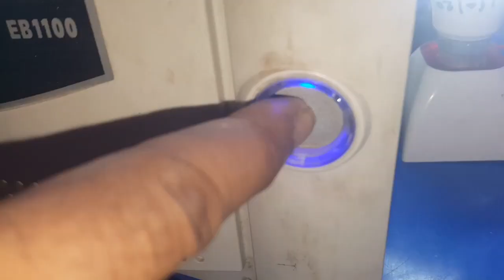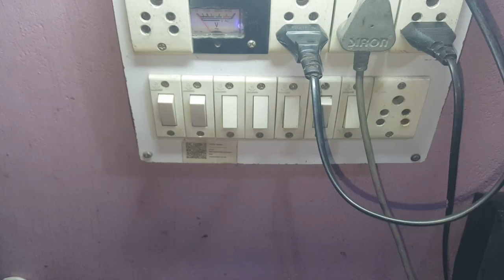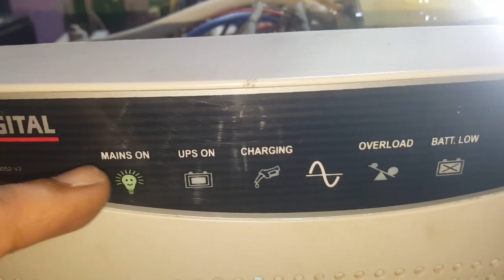Inverter lagate hi fuse ud ja rha hai || How to remove inverter shorting || Inverter repair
Inverter lagate hi fuse ud ja rha hai || How to remove inverter shorting || Inverter repair || inverter repair in hindi |
microtek inverter
luminus inverter
sukam inverter
v gaurd inverter
repair

10 earphone/headphone kaise repair krte hai ya tut jane pr kaise fir se thik krte hai???